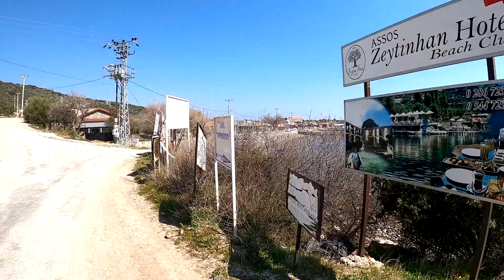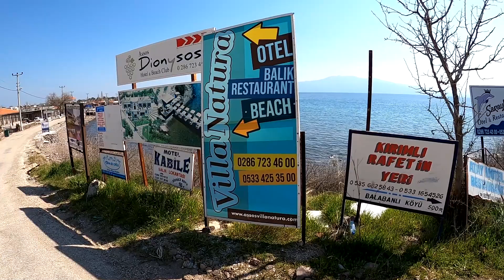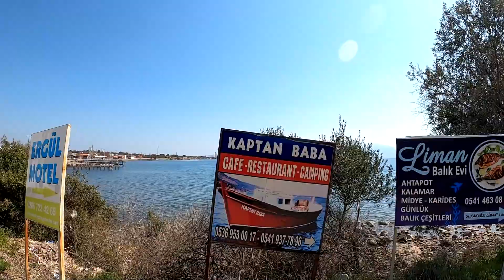Koyların en güzeli Sivrice Koyu | (gezi videoları)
Aşırı derecede sıcağı sevmiyorsanız,hem temiz hava hemde deniz istiyorsanız mutlaka gelmelisiniz.Bir daha geri dönmek istemiyeceğinize garanti verebilirim.
Çanakkale Ayvacık ilçesine bağlı olan sivrice köyü manzarası ile tatilcileri bekliyor,doğa harikası bir yer,midilli adası manzarası eşssiz...
Bam bum müziksiz bir tatil hedefleyenler,zeytinler ile kaplı dağların hemen kıyısında ki hayalinizde ki tatil budur işte...

Gezi videolarımız son hız devam ediyor,ülkemizin bakir yerlerini sizlere göstermeye devam ediyoruz.
Keyifli seyirler...